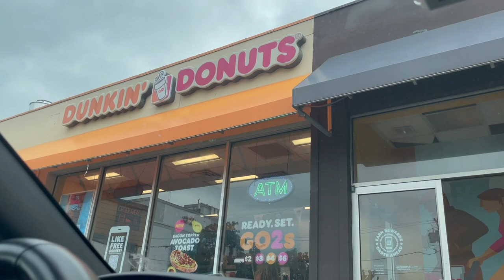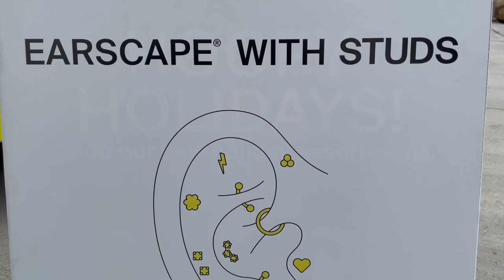VLOG: GETTING NEW EAR PIERCINGS (Studs On Wheels)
Welcome back beautiful people! In today's video, I'm bringing y'all with me to NYC to get new ear piercings. I saw on instagram that studs was having a piercing truck going around NYC so I thought it was the perfect time to get it done since I love piercings and tattoos! I wanted to share with ya'll my experience and I hope you enjoy this vlog.